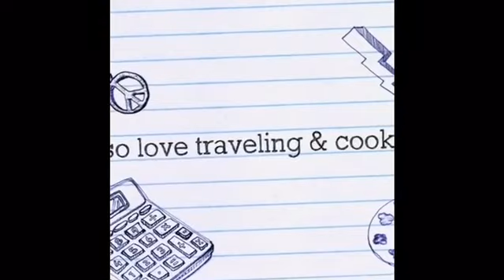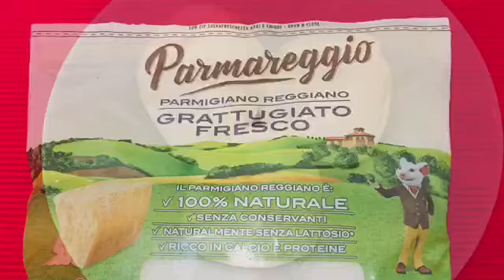EASY LASAGNA RECIPE | Cooking | Mar Ly